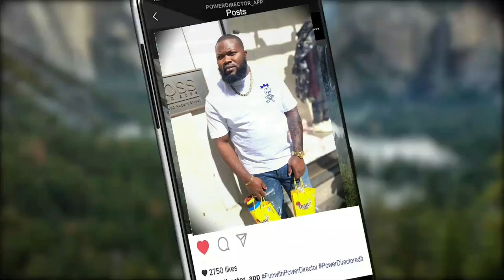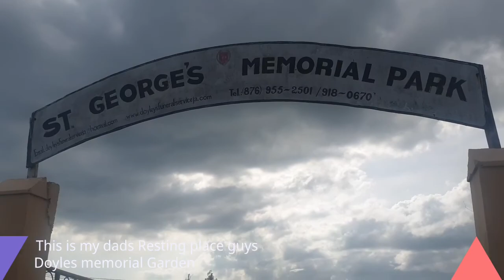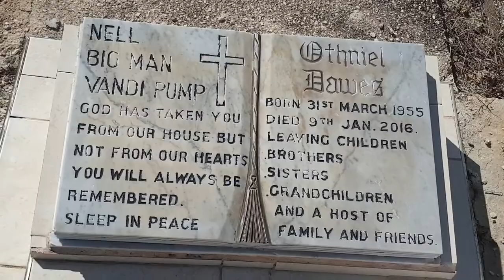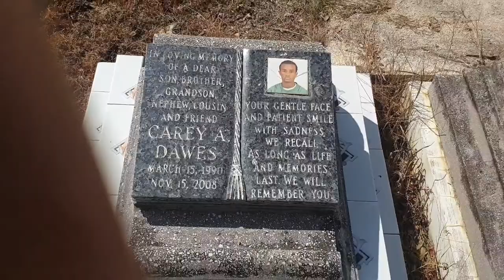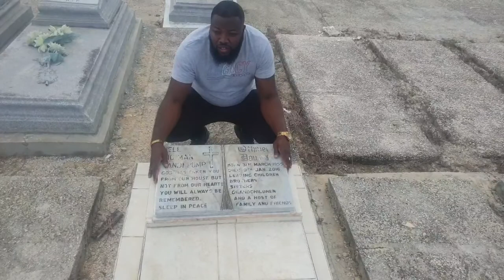Very Emotional Day 😢 😪 vlog 4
this video is a tribute to my Daddy and other family